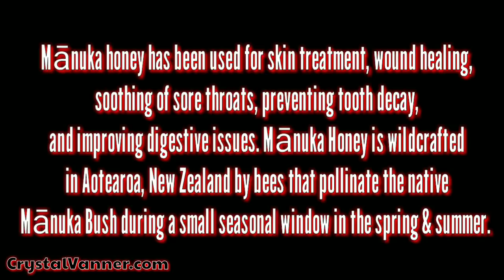A Very Special Gift From A Very Special Friend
🛍️ CV Influencer Store:

Hi Vanner Fanner Family, in this video I have been given the last Arizona mailbox gifts. I am honored to have received a VERY special and personal gift from a dear friend.

🎧Podcast:
Breaker.audio/Crystal-Vanner-Chats

📬 MAILING ADDRESS:
*OCTOBER 25th-APRIL 25th ONLY*
Crystal Vanner
1850 McCulloch Blvd N
Unit C1-392

📝PERSONAL WISH LIST:

~Crystal Vanner